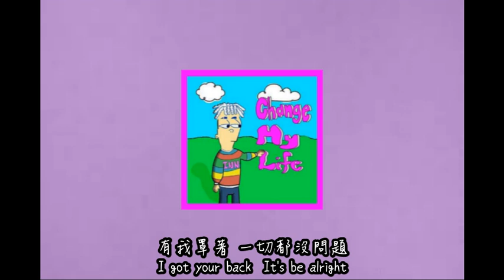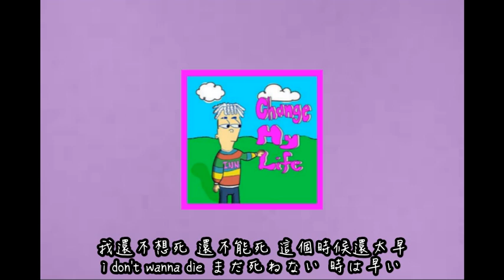【中日歌詞】 韻マン - Change my life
韻マン - Change my life

Song Write by 韻マン
Beats by JammyBeatz
Mixing & Mastering by BLUE OCEAN FLOOR